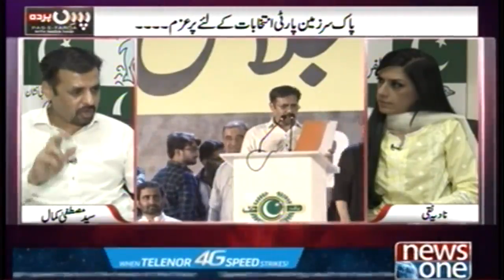Pas e Parda | 2-July-2018 | Musatafa Kamal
Guest | Musatafa Kamal |
Election 2018.. Karachi Par Hukumrani Kis Ki..? Janiye Mustafa Kamal Say
PSP Intekhabat Kay Liy Pur Azam... Kya Mutawaqa Nataij Hasil Hon Gaye..?